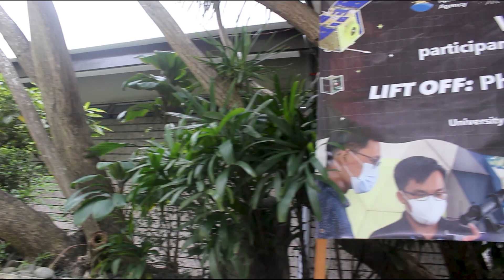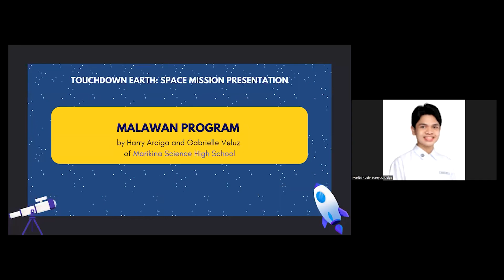LIFT OFF: PhilSA Space Science Camp 2022 Highlights🚀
On 19 to 21 July 2022, the Philippine Space Agency (PhilSA) conducted its first ever Space Science Camp!

The three-day camp squeezed in a lot of interactive lectures and activities for senior high school learners, campus journalists, and educators to appreciate space science and technology through learning about SSTA. 📝🛰

Watch the highlights of LIFT OFF: PhilSA Space Science Camp 2022 🚀